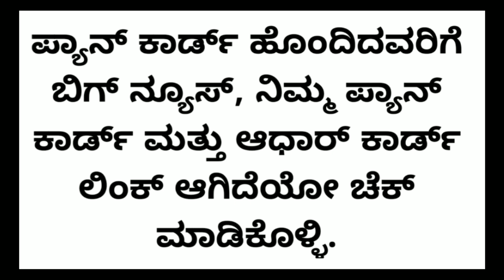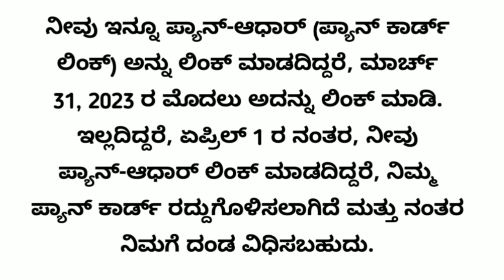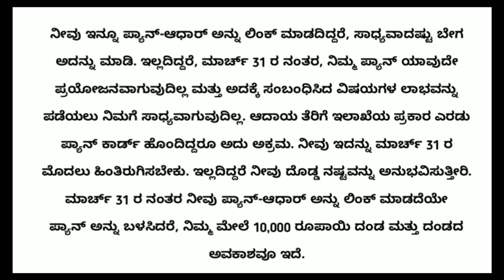How to pan card link aadhaar card 2023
pan card aadhar card link video, how to link pan card to aadhar card latest video, how to link pan card to aadhar card short video

like madi ✓